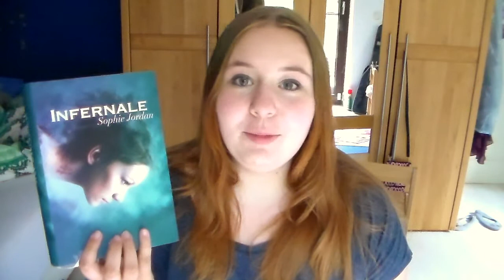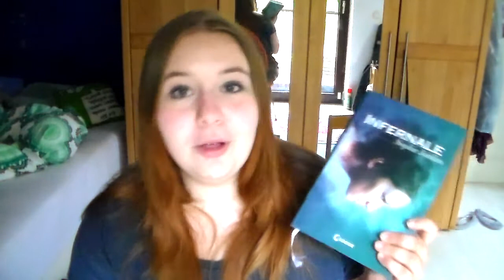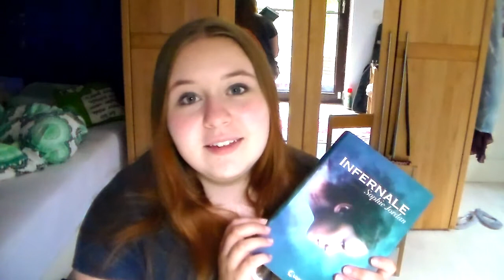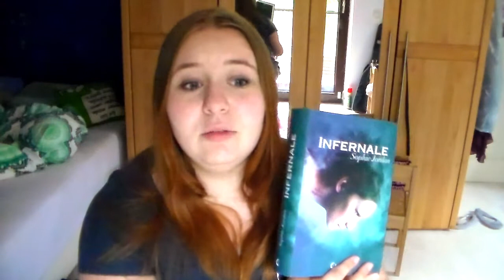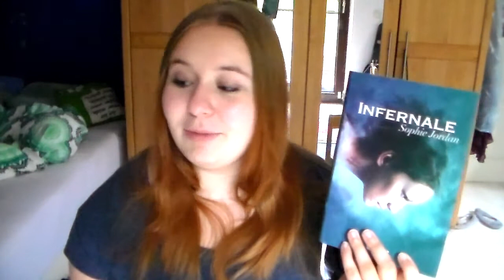Infernale - Sophie Jordan | Johanna DayDreamer